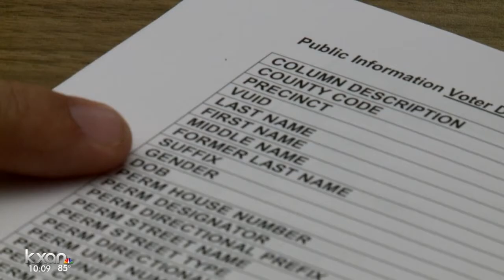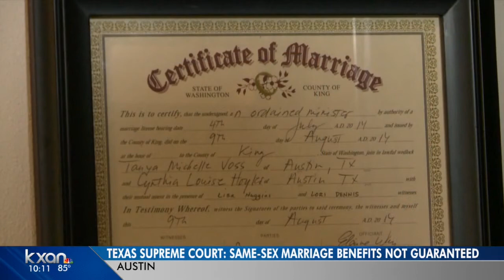Texas to give public voting info to president’s election integrity commission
Secretary of State Rolando Pablos will not, however, give the commission the last four digits of voter’s social security numbers.